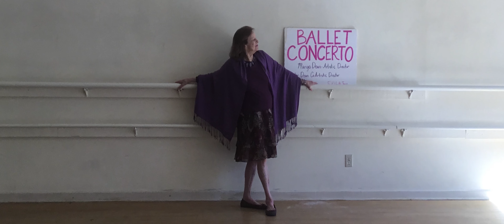Heart of Gold 2019: Margo Dean